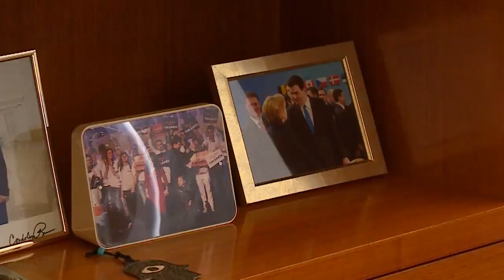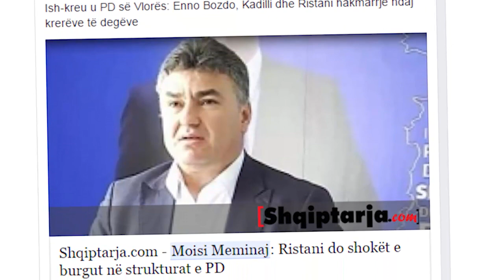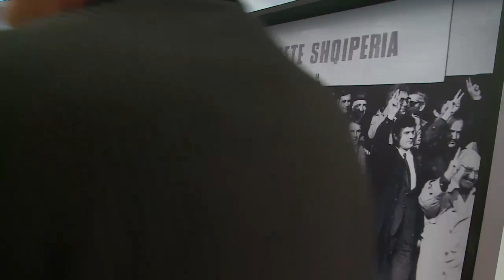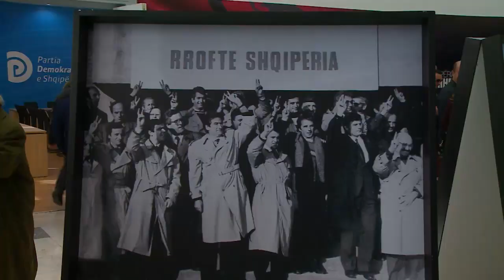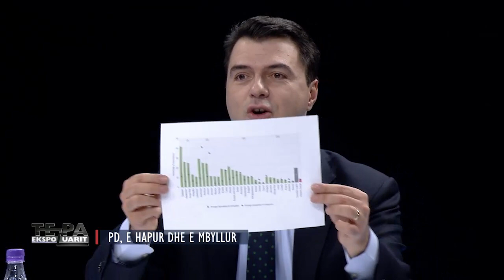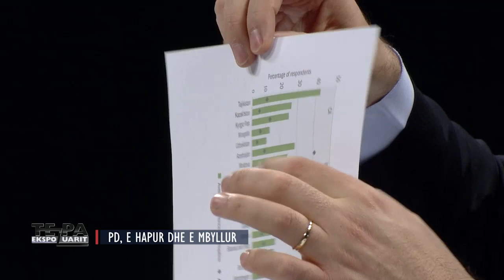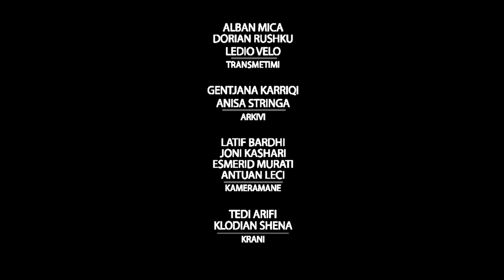“Të Paekspozuarit” nga Ylli Rakipi në News24. “PD, e hapur dhe e mbyllur”. 15 dhjetor 2016